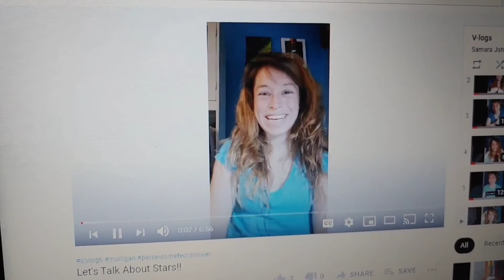Short & Sweet 1 Year Of Vlogging... Me!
Wow. it's been a year? Already😳

Hope you enjoy my famous last minute put together of a vlog.. seems like a fitting way to celebrate whatever it is I'm doing here